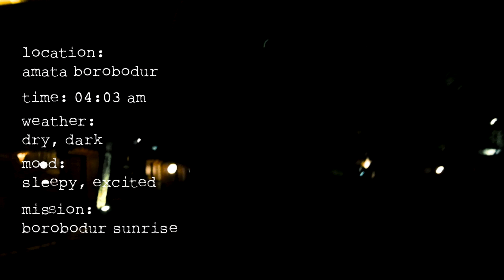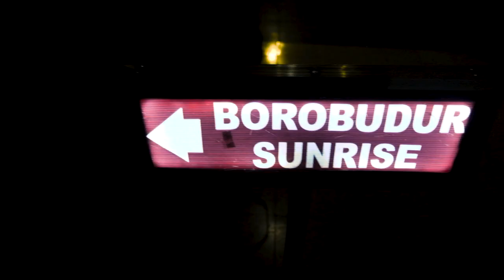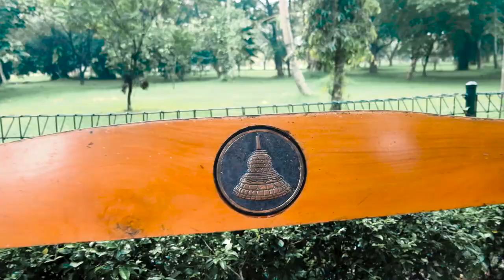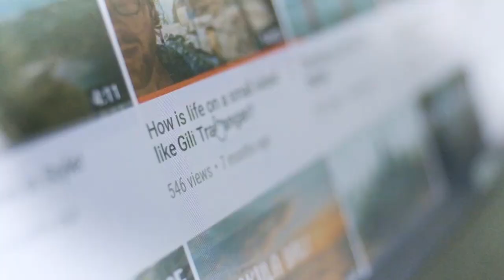Borobodur, the worlds biggest buddhist temple Temple!!!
The worlds biggest Buddhist temple close to Yogyakarta was the reason why we traveled to this place. The day before we discovered the hotel area, relaxed and went early to bed. To get enough sleep. because on this day we woke up at 04:00 AM to experience the sunrise from the infamous Borobodur temple. Unfortunately it was too foggy to see the sunrise but the temple was impressive and the fog made this place super mystical. So is it worth to visit the Borobodur temple? watch and decide for yourself. The Borobodur temple is a huge monument and is on the UNESCO world heritage list.

Borobodur Temple | Travel Vlog 86

RECOMMENDATIONS

Perfspots stands for Perfect Spots. My passion is to explore places I've never been before. While running a startup, i travel as much as possible. Here i share the Perfect Spots i enjoyed the most. Spots you can get a great meal, sip a coffee with a breathtaking view or experience an exciting adventure.

Travel-Equipment:
Dji Mavic Pro Drone

Keep in mind that I link these companies and their products because of their quality and not because of the commission I receive from your purchases. The decision is yours, and whether or not you decide to buy something is completely up to you.*

Shh yeah